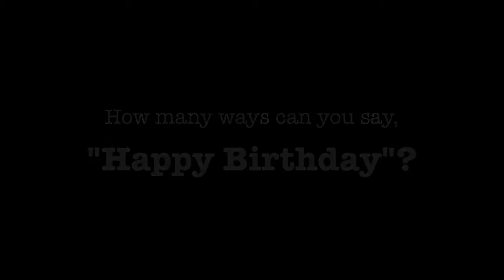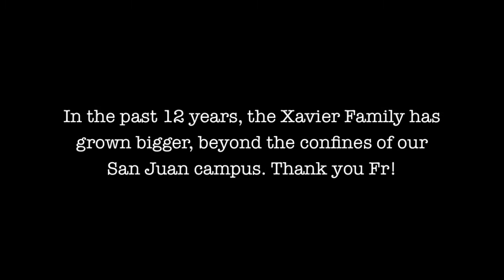Happy birthday Father Johnny! - From ERDA and XS Nuvali